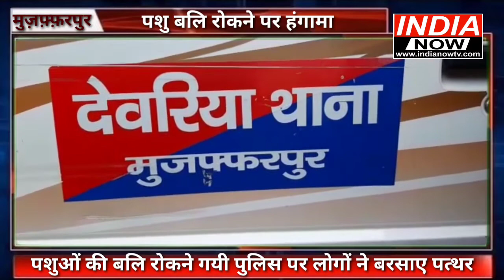मुजफ्फरपुर में ग्रामीणों का पुलिस पर हमला , 5 जवान हुए चोटिल | India Now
मुजफ्फरपुर में ग्रामीणों का पुलिस पर हमला कर किया पथराव,  बलि प्रथा पर प्रतिबंध के खिलाफ जमकर हुआ विरोध

Also go and check
News Bihar news India Now Current News Curent affairs latest affairs latest news  Bihar Jharkhand news

अपनी बातों को और अपने business को ज्यादा से ज्यादा लोगों तक पहुंचाने के लिए हमारे चैनल से अवश्य जुड़े.